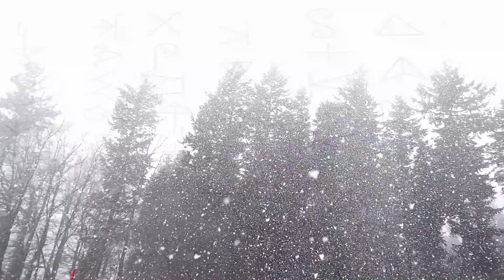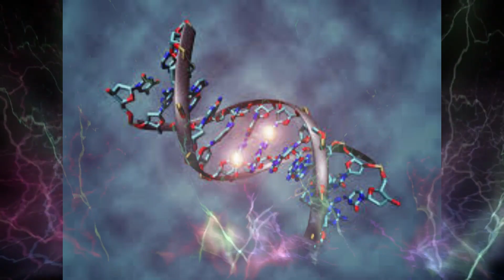ATRAHASIS :MITOS SUMERIOS ,LA REVELION DE LOS IGIGI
HOLA AMIGOS AQUI OS DEJO ESTA TABLILLA TAN INTERESANTE LA REVELION DE LOS IGIGI Y OTROS TRAZOS DE HISTORIA SUMERIA
y encontraras los productos oficiales de Hijos del Sol!.